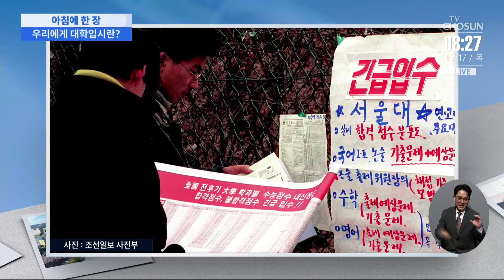우리에게 대학입시란? [아침에 한 장]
렌즈에 담긴 순간, 그 의미를 읽어봅니다. 사진기자가 고른 아침에 한 장입니다.